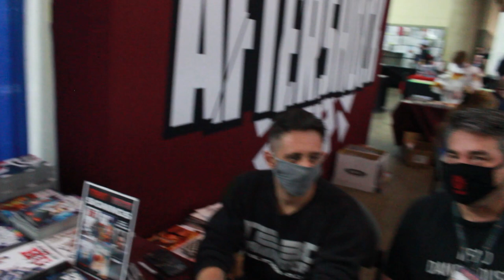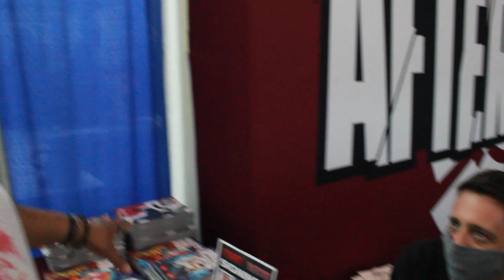Joe Pruett and Steve Orlando of Aftershock Comics / Baltimore Comic Con 2021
We actually had the pleasure to talk to AfterShock Comics for a second time to speak with one of the writers Steve Orlando and their publisher Joe Pruett as well. We love what AfterShock Comics is doing for creator's so lets hear what they have to say about it.

Follow Loading Snacks on Twitter, TikTok, & IG - @LoadingSnacks